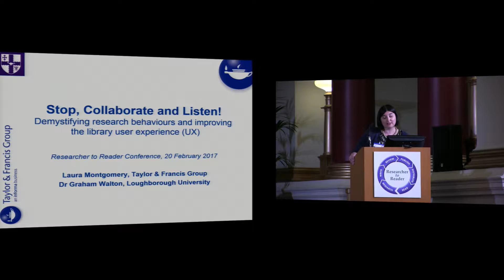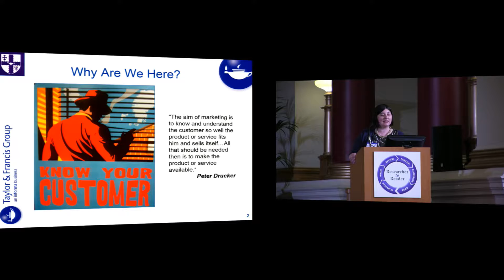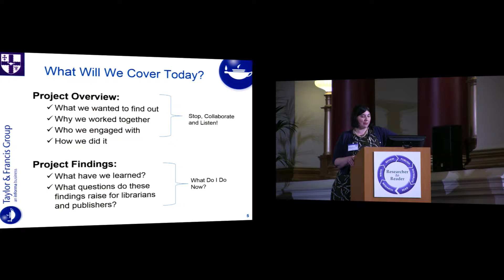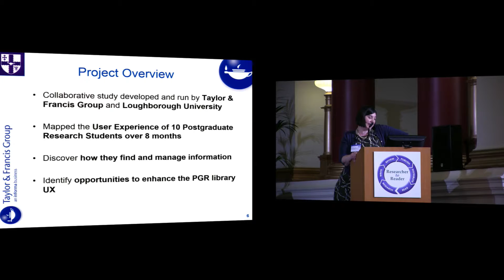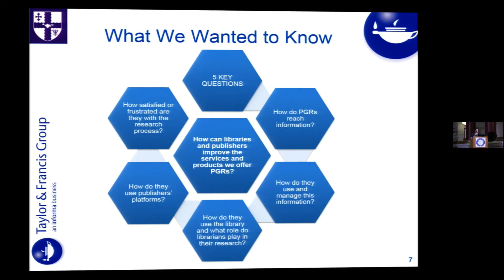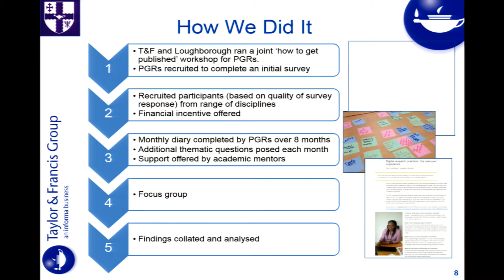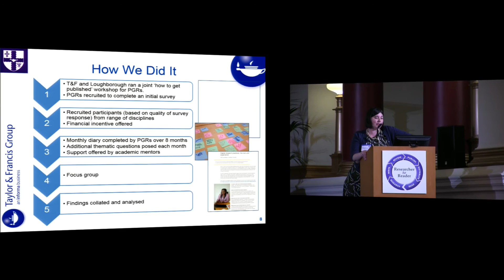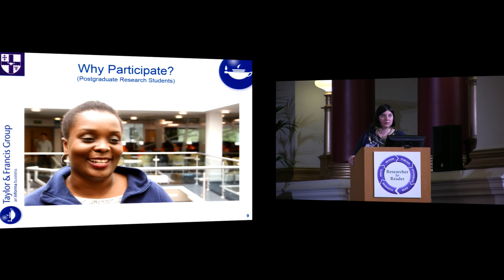Stop, Collaborate and Listen! – Laura Montgomery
Laura Montgomery
Communications Manager, Library Relations, Taylor and Francis